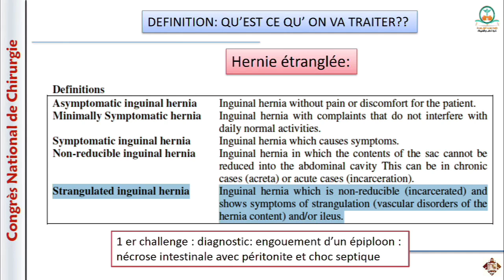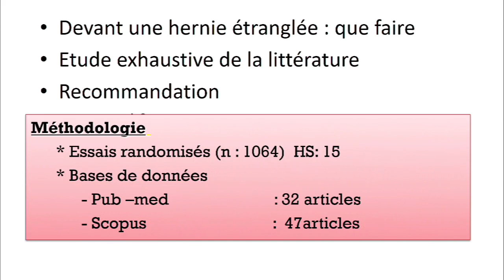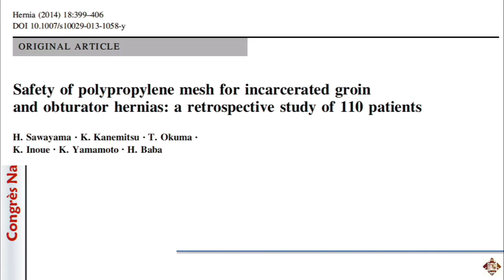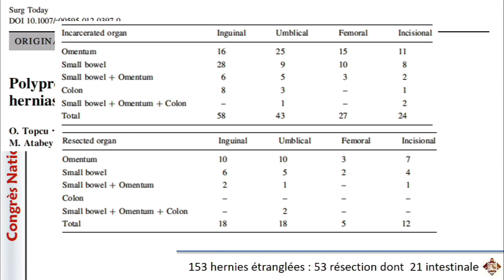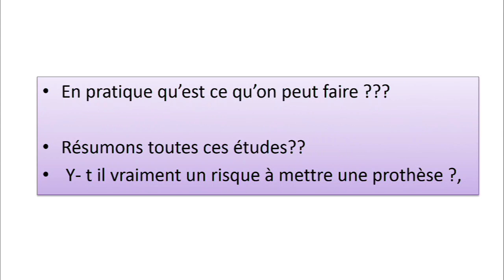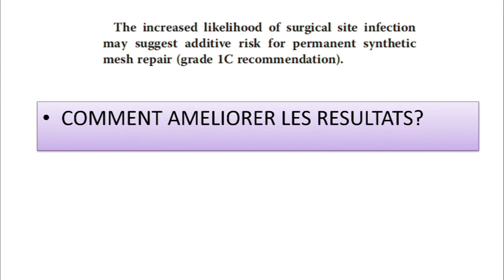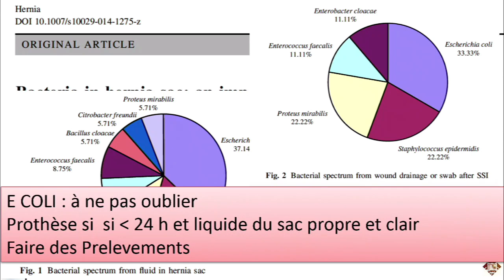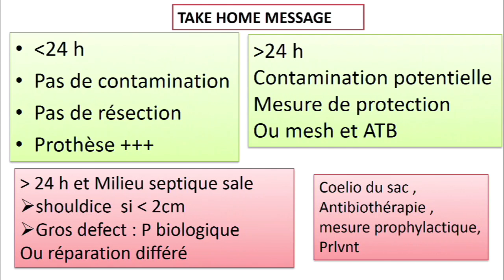6- Hernie étranglée. M. Soufi (Oujda)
Congrès National de Chirurgie, Tanger 2016.
Séance plénière: chirurgie de la paroi